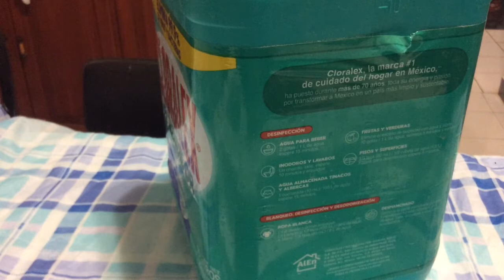ORGANIZADOR DE COSTURA (RECICLADO 1RA PARTE)